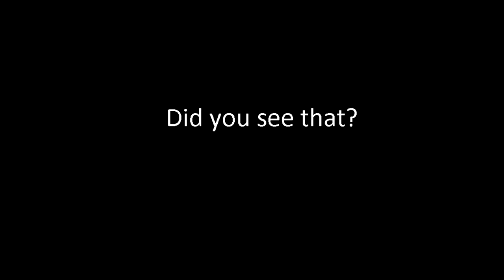FAR CRY 5 - HELICOPTER DISAPPEARS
This was dumb, it'll be in a future video with some co-op with a friend but for now I thought it was funny.